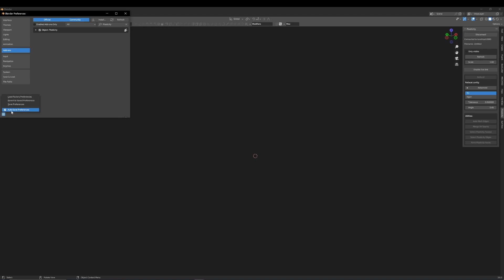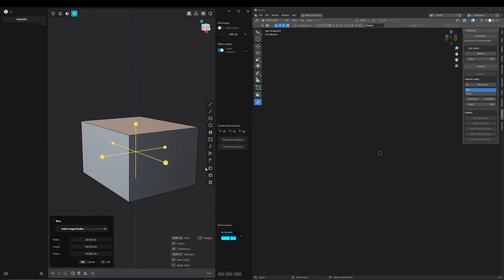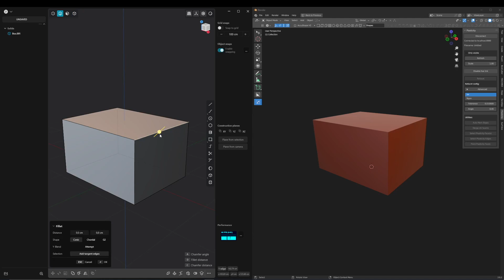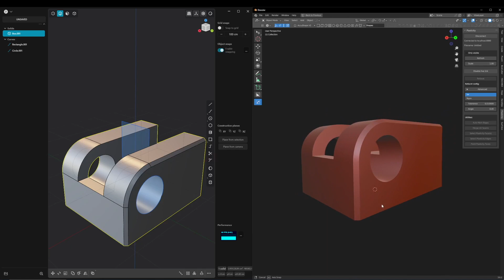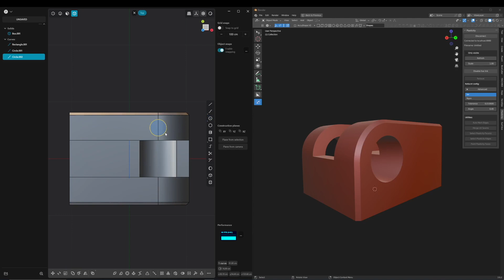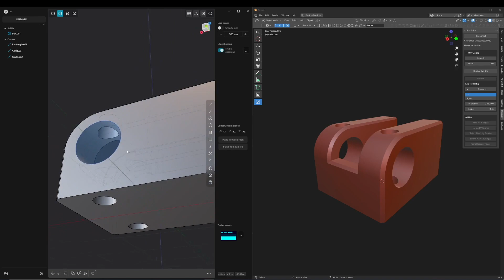Plasticity 3D I How To: Blender Bridge with Live Link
I'll show you how to connect Plasticity 1.3 with Blender.